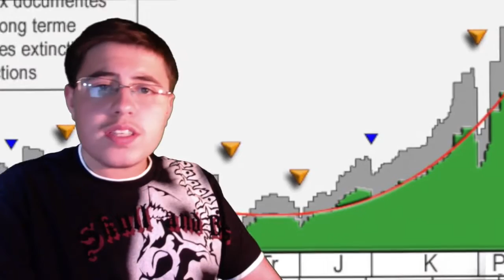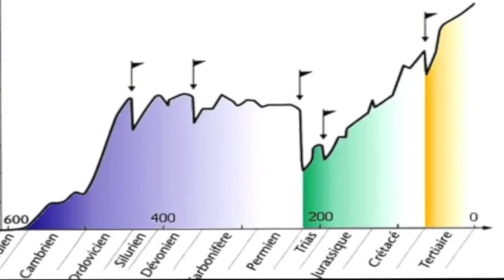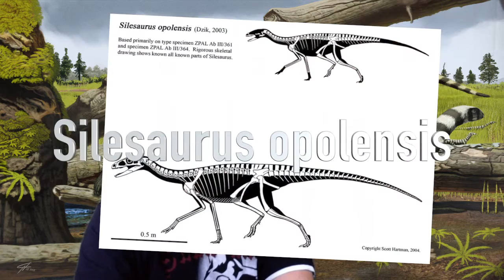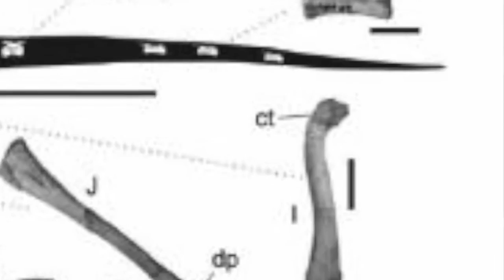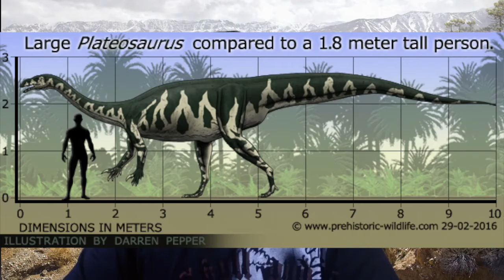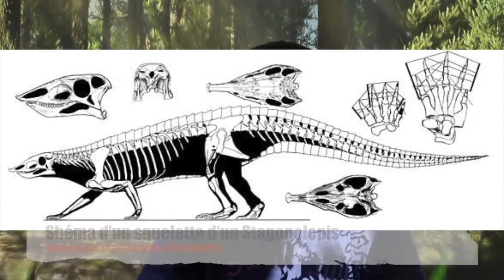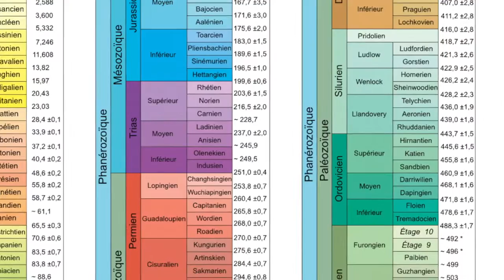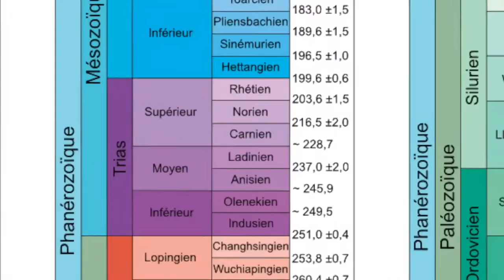ARELM épisode 4 : Les Dinosauromorphes au Trias.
Découvrez les dinosaures et leurs cousins au cours de la période triasique dans un nouvel épisode de ARELM.
Bon visionnage !